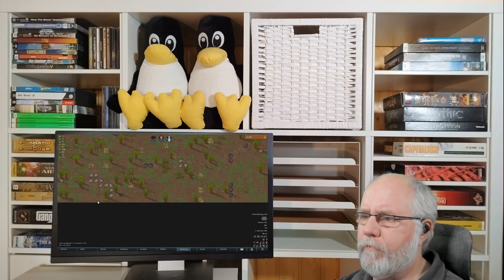Rimworld deutsch S1E017